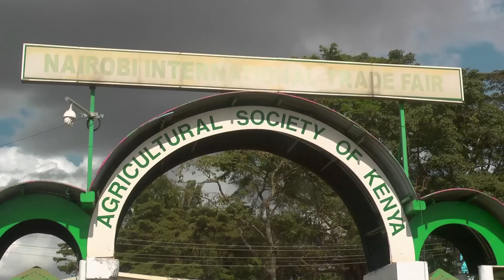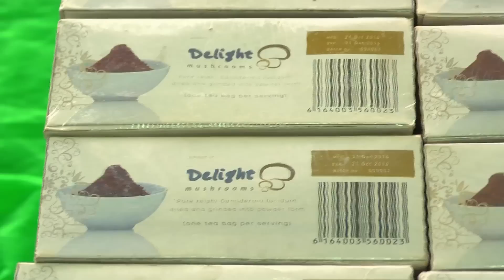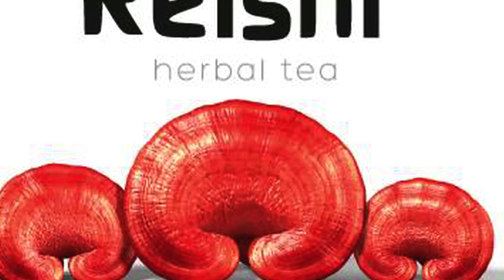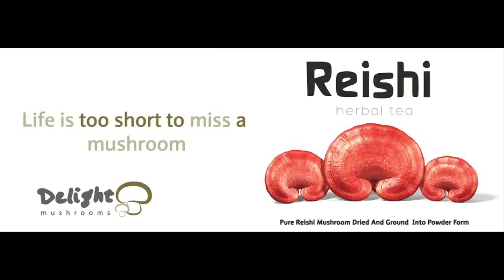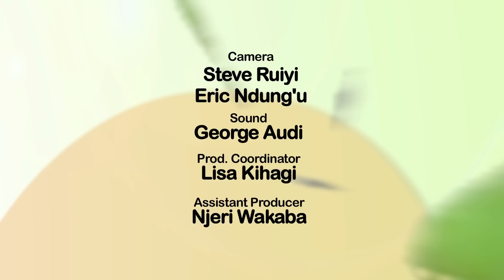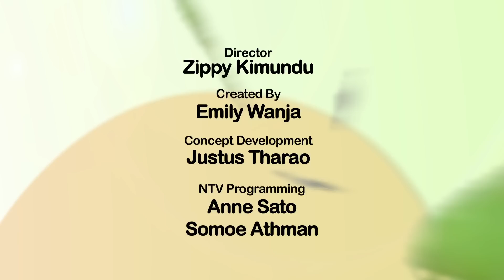Mushroom Farming - Seeds Of Gold TV Season 2 Episode 4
Vegetable meat or rather Mushrooms have been used for centuries as  healthy additions to diets. They have played a crucial role in various alternative medicine practices though still remain a major challenge for those starting off in Kenya due to some of the more technical requirements.